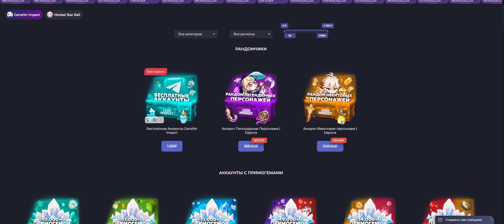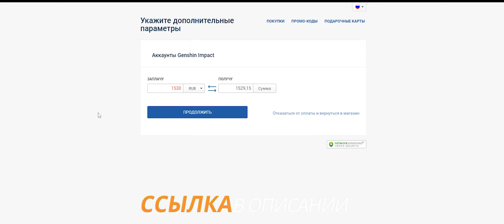Первые крутки Клоринды I Крутки Клоринды и Аль-Хайтама I Genshin Impact